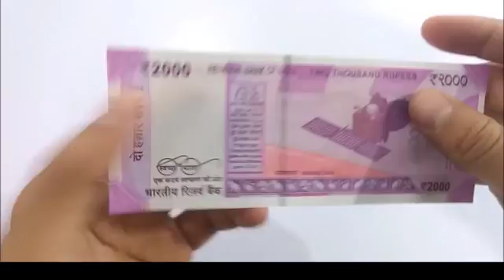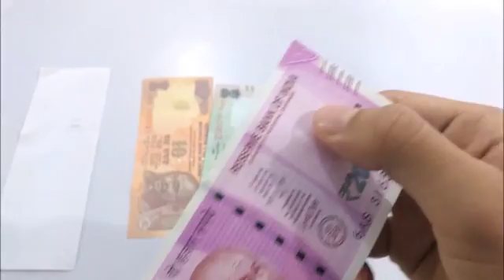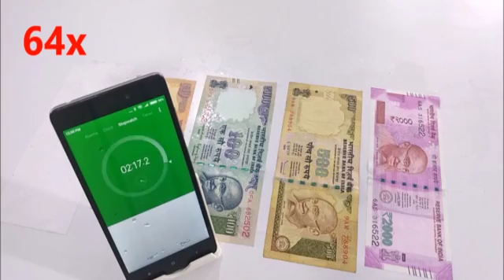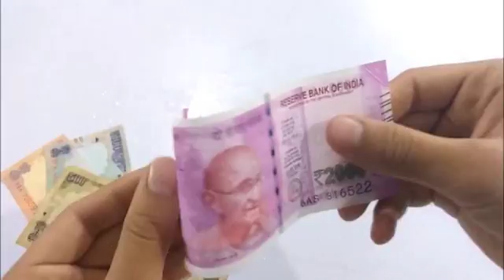NEW 2000 RUPEE NOTE IN INDIA - Water Resistant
Water Test - New 2000 RUPEE NOTE
Waterproof , Water Resistant